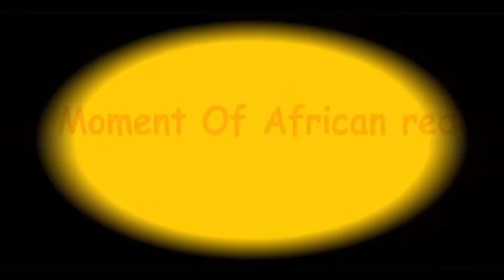10 Beautiful Moment Of African Red Eyed Bulbul | Full HD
The African red-eyed bulbul or black-fronted bulbul is a species of songbird in the family Pycnonotidae. It is found in Angola, Botswana, Lesotho, Namibia, South Africa, Swaziland, Zambia, and Zimbabwe.

Let's have nice trip and see 10 Beautiful Moment Of African Darter.Hope this video gives you much pleasure.